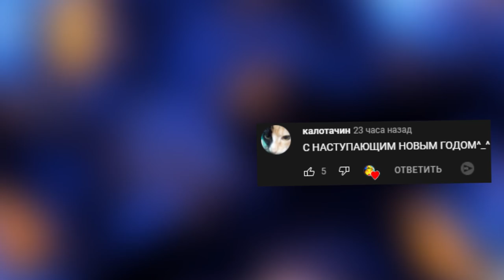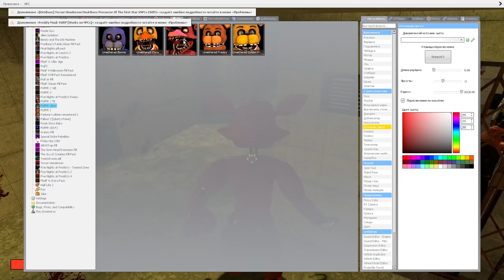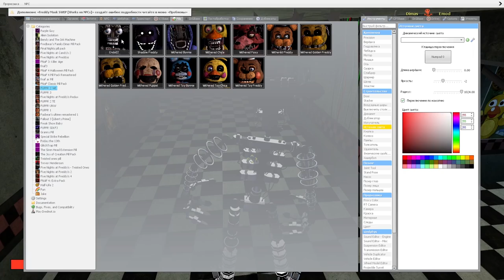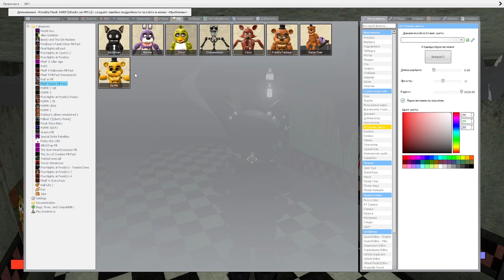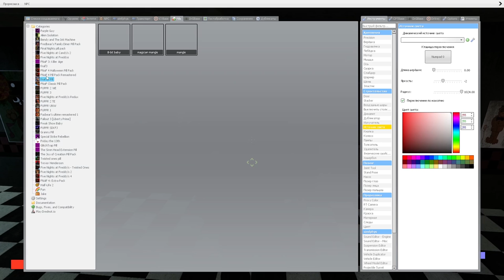АНИМАТРОНИКИ ПУГАЮТ ОХРАННИКА FNAF 3 COOP ► Garry's Mod